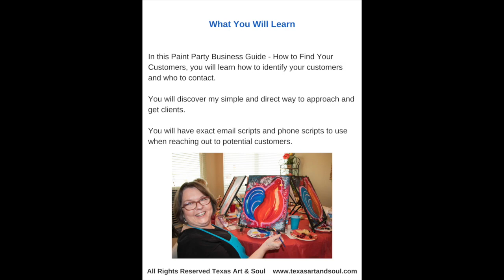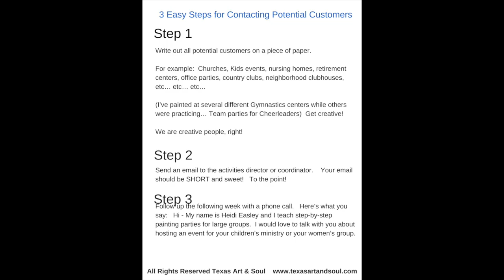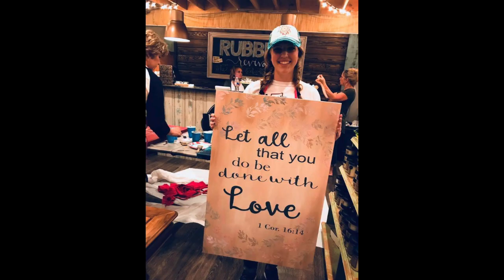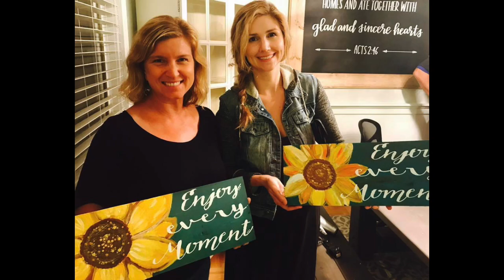How To Find and Communicate With Customers | Starting A Paint Party Business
In this video I will show you my secrets in starting a paint and sip business. The biggest challenge in this paint and drink class is to fill your tables with people who will join your paint and sip party. The big question is, where to get your potential customers and how to attract them to come and participate.

Whether you are organizing a paint night at your home or you have a place in a mall, you need to know the strategy on how to attract people to paint in your event. Even if you know how to host a paint party but if you don't have customers, your business won't work.

You want people to get and find you when they search for canvas painting near me. You want them to pick your service when they see your paint party ideas and you want them to grab your prices to attract them to paint in your class. Before starting a paint and sip business, you need to know how to bring customers to paint in your painting party events. In this video I will show you exactly how.

Learn to Teach Paint Parties and make money building a creative business you love! It's all inside Paint Party Headquarters